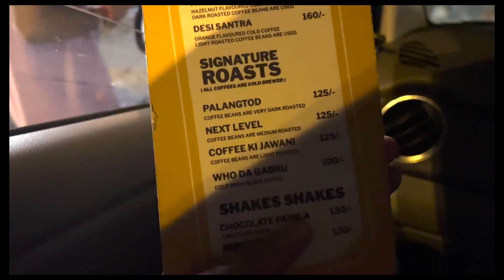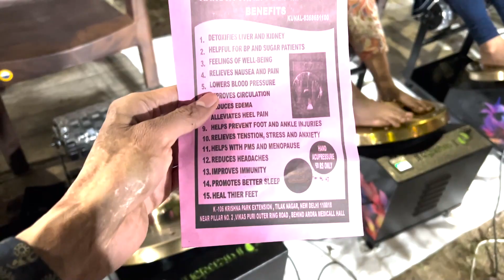💆🏻‍♀️💆🏻‍♂️ Family Massage Time : Yeh Kya Kardiya 😂 *THALI MASSAGE* | PxK Day - 4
Humare parivaar ne kiya ek naya twist Thali Massage mein aur dekho kya hua! Yeh ride hai hasi se bhari, wellness se bhara, aur bilkul desi swaad mein doobi. Dekho hum sab milkar kaise hasi ke dher saari lehar uthate hain aur wellness ka magic feel karte hain. Yeh hai ek modern twist wala desi fun, jisme hai masti, good vibes, aur memories jo sada ke liye rahegi. Aao, is maza mein shaamil ho!

Creative artist and youtuber who loves to create content for non-traditional media and loves to think outside of the box while creating new concepts and ideas.